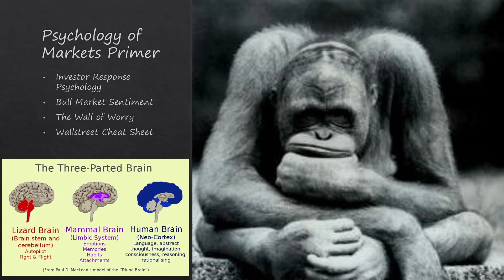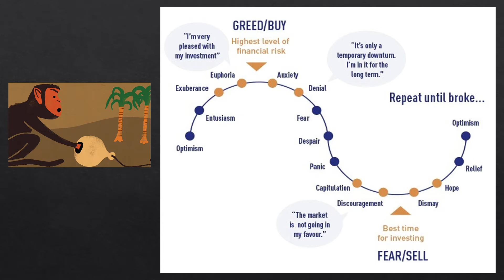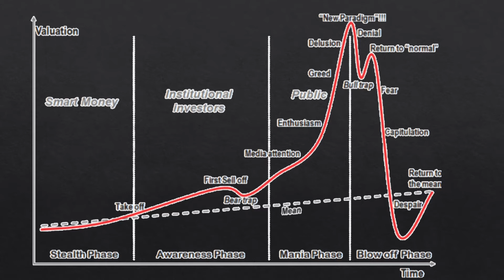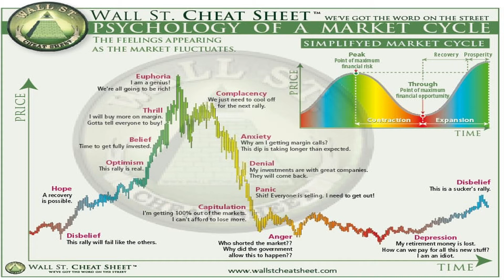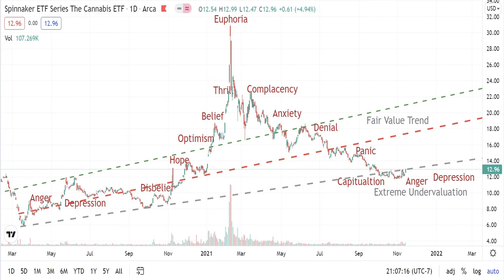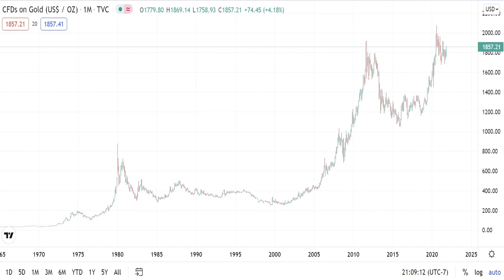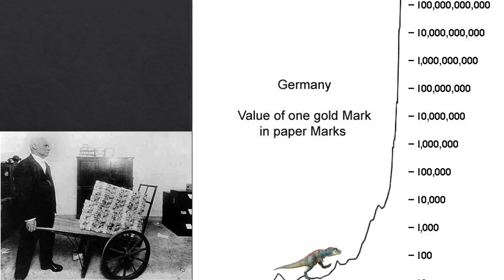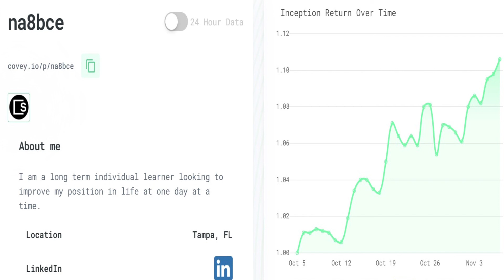EP 11 Market Psychology, cheat your brain or lose to it.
In this episode we discuss market psychology and the natural human response to price. Learn how to manage your own brain by following along.